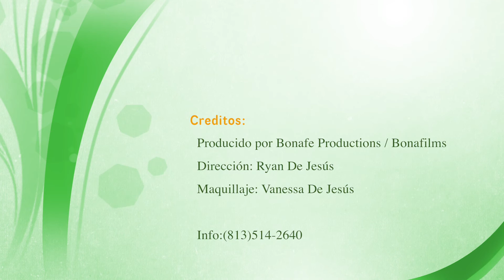¿Por qué no buscan ayuda? - Vida en la Familia Ministries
Muchos matrimonios y familias no se dan cuenta de que están funcionando de manera disfucional o tóxica porque para “llevar la paz” o evitar los conflictos, deciden reprimir sus emociones y sentimientos y comienzan a ver como “normal y aceptable” las actitudes y comportamientos que son dañinos a ellos mismos y a la relación.

Entonces comienzan a pensar: “si es lo que tiene que pasar, pasará como quiera”, “eso no me corresponde a mí”, “si hicieras lo que te corresponde”, “yo no lo veo así”, “no quiero saber”. Se convierten en víctimas y ninguno quiere hacerse responsable por sus propias acciones y actitudes ni por lo que está pasando. Y así se les gasta la vida…

No es hasta cuando estos matrimonios aprenden la manera correcta de llevar la relación, de acuerdo al Diseñador del Matrimonio (Dios), que entonces reconocen que lo que antes veían como “normal y aceptable”, es totalmente anormal e inaceptable y muy lejos de la relación matrimonial saludable que Dios desea para ellos.

¡BUSCAR AYUDA ES PARTE DE LA SOLUCIÓN!

Participen en el Seminario para Matrimonios Libres para Amar que comienza el 28 de febrero. Les ayudaremos para que puedan lograr un matrimonio saludable en vez de normal. Si necesitan restauración, serán restaurados; y si están estables, serán solidificados. Aprenderán a vivir en la armonía que Dios y ustedes tanto anhelan en su matrimonio.

¡NO TIREN LA TOALLA! ¡HAY ESPERANZA!